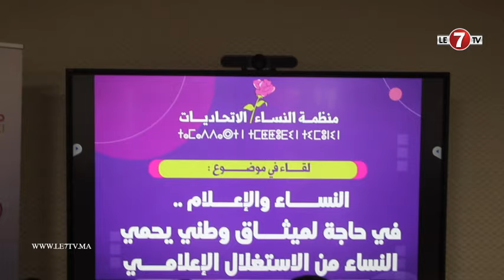"حنان رحاب" تخرج عن صمتها ما نشاهده من برامج مسيء للمرأة و كفى من إستغلال النساء إعلاميا